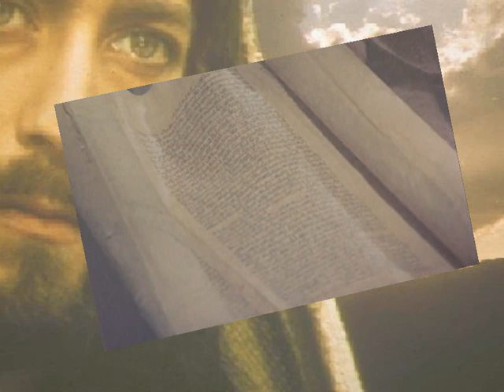Jesus of Nazareth | Christian Movies | Episode 1 | Part 1 | Jesus of nazareth full movie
Jesus of Nazareth | Christian Movies | Episode 1

Passion, beauty, and brilliant storytelling are all on display in this six-hour-plus epic from Italian director Franco Zeffirelli. Robert Powell is superb in the title role, and with the overwhelming success of this TV movie throughout the world, has perhaps become what Jesus looks like in many people's minds. The story begins with the arrangements of the wedding between Joseph and Mary, and chronicles the nativity, the encounter with John the Baptist (a ferocious Michael York) and everything up to the crucifixion and resurrection.
This film, first shown as a mini-series on network television in 1977, has become the standard which all other films on the life of Christ must be put up against. This epic boasts a stellar cast including Sir Lawrence Olivier, Ernest Borgnine, Christopher Plummer, and James Mason. Robert Powell gives what could be the defining performance of his acting career. His likeness to paintings and portraits of Christ are almost eerie in its exactness. His range from the serene to the indignant Christ who knocks over the money-changer's tables is a contrast in great acting. It is obvious by watching Powell that he had done his homework and knew exactly who he was imitating.

The film stays closely on track with the gospels although it does vary in some minute ways. One scene in which it strays is when Nicodemus comes to Christ during the day, when the gospel of John clearly says it was at night. One can only speculate if the beautiful scenery in Morocco had anything to do with this decision. But the attention to detail and truth permeate this picture and it is not stretching it to say it is lovingly made by director Franco Zeffirelli. This film is for the entire family, although parents of young children should be warned it includes the spearing of some zealots, though not graphically shown, and the violence of Jesus' crucifixion, tame compared to the recent "The Passion Of The Christ." This depiction of the life of Jesus of Nazareth has yet to be matched by any other film.

STORY:
This is a story that's been portrayed numerous times. Even so, this one is special in many ways. Covering the lives of Jesus and the accompanying main characters of His time, this film stands-out for Franco Zeffirelli's masterful directing, a great cast, and splendid acting. Some of the actors are virtual unknowns, however all delivered memorable performances. Robert Powell is stunning in his role as Jesus. Anne Bancroft, as Mary Magdolin, is wonderful as well. Though nearly thirty years old, this film still sets the standard for all films in the genre.

jesus of nazareth full movie
jesus of nazareth pictures
jesus of nazareth movie
jesus of nazareth biography
jesus of nazareth cast
jesus of nazareth book
jesus of nazareth movie online
jesus of nazareth part 1
jesus of nazareth episode 1
christian movie list
christian movie youtube
free christian movie downloads
best christian movie
christian movie trailers
christian movie online
christian movie reviews
christian movie reviews for parents